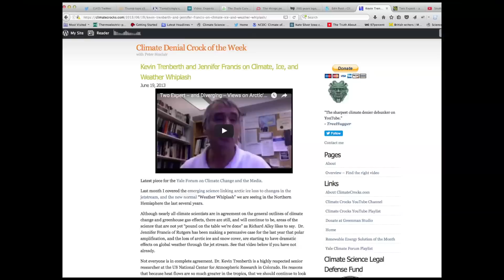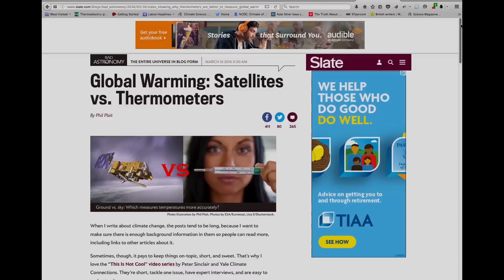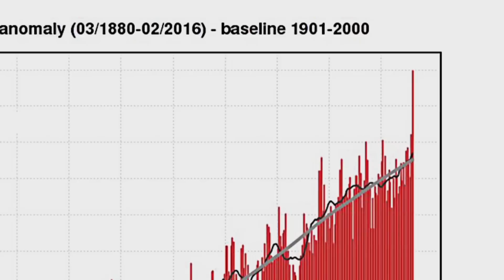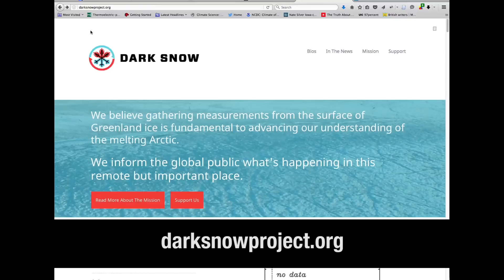Dark Snow Project Field Campaign 2016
It's never been more important to support good climate information, news, debunking, and solutions.